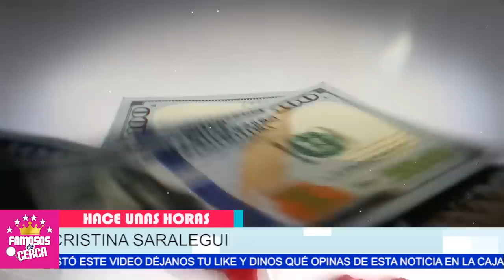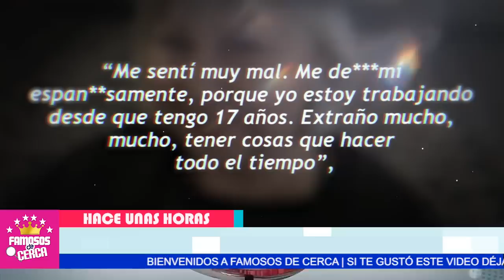🤧📌 ¡ 𝗨𝗟𝗧𝗜𝗠𝗔 𝗛𝗢𝗥𝗔 ! Captan a Cristiana Saralegui / 𝗛𝗔𝗖𝗘 𝗣𝗢𝗖𝗔𝗦 𝗛𝗢𝗥𝗔𝗦 ⛔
Por Esta Razón NO VOLVIMOS A VER a Cristiana Saralegui en La Pantalla Chica

 BIENVENIDOS!!!
suelta la sopa
televisa
exclusivas
venga la alegria
tv azteca
polemica
chismes
Entertainment
farandula mexico